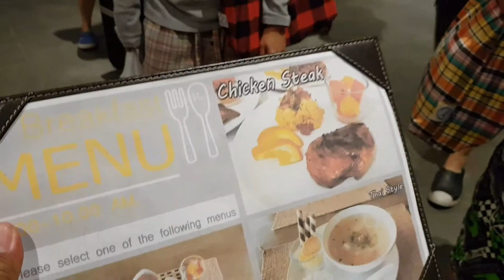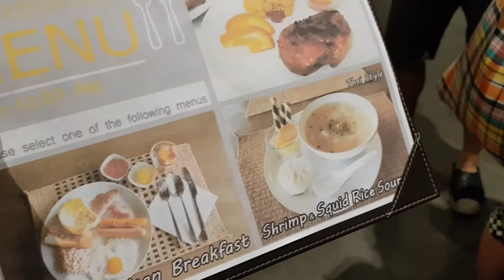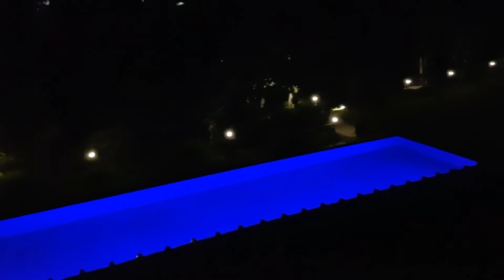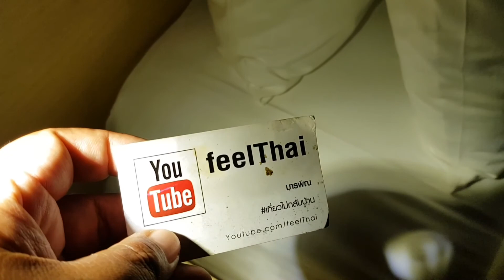ห้องพักโรงแรมริเวอร์ราวรรณจันทบุรี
ที่พักโรงแรมริเวอร์ราวรรณครับจังหวัดจันทบุรี อยู่ริมแม่น้ำออกนอกเมืองไปหน่อย